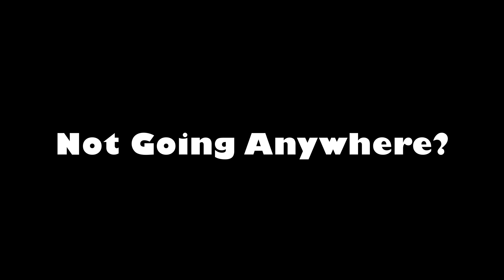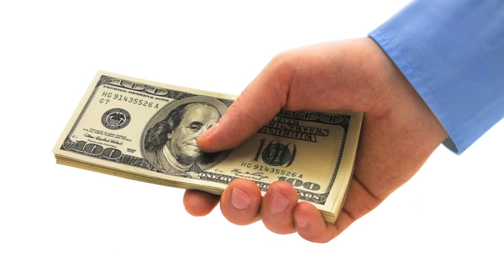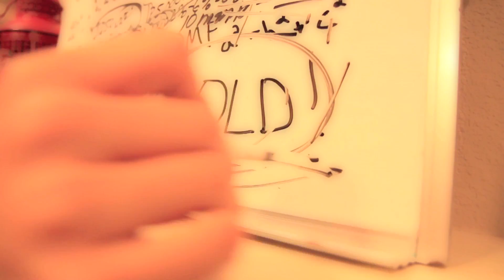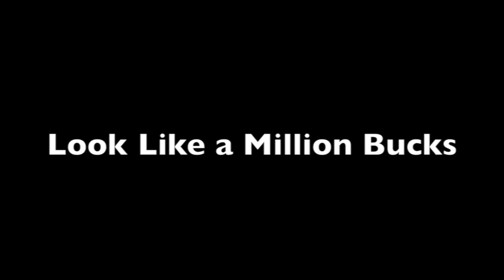JubalPreviews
This video is about JubalPreviews